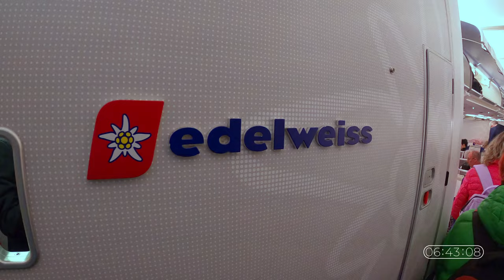Mauritius Christmas in paradise 2022 4K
Mauritius  Christmas in paradise 4K
Christmas on the island of Mauritius. Footage from a DJI Air 2s drone, GoPro HERO 8, GoPro HERO 10, VIVO X80 Pro and Panasonic Lumix DMC G 80